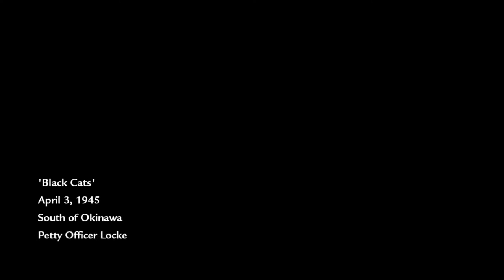World At War Walkthrough Part 14 (XBOX ONE GAMEPLAY) No Commentary